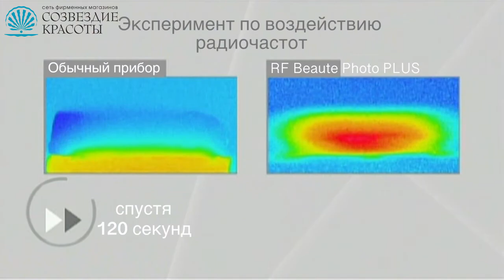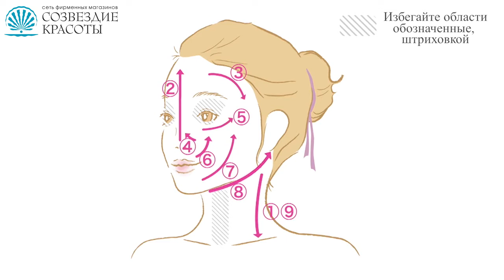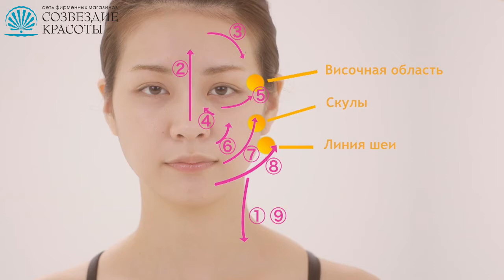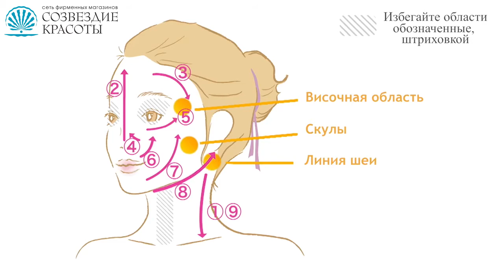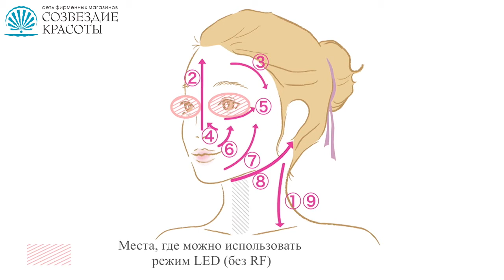Профессиональный 🎌 аппарат YA-MAN RF Beaute Photo Plus для ухода за телом и лицом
Косметологический аппарат RF Beaute Photo Plus позволяет в домашних условиях проводить процедуры, необходимые для полноценного ухода за лицом и телом.

Японское устройство от производителя YA-MAN поддерживает пять режимов:

1. RF-лифтинг (радиочастотный прогрев восстанавливает упругость волокон коллагена, повышает эффективность дальнейших косметических процедур, обеспечивают проникновение косметических средств в глубокие слои кожи).
2. ION (за счет воздействия ионов удаляются не только поверхностные загрязнения, но и вытягивается грязь из пор).
3. EMS (электромиостимуляция помогает поддерживать тонус и эластичность кожи тела и лица безоперационным путем).
4. LED (светодиодная терапия оказывает общее благоприятное действие на состояние эпидермиса, препятствует воспалительным процессам и появлению первых признаков старения).
5. COOL (охлаждение позволяет зафиксировать полученный результат, способствует сужению пор и удержанию влаги).
Прибор RF Beaute Photo Plus

используется совместно с увлажняющим лосьоном, сывороткой или кремом (в режиме охлаждения). Его основное преимущество заключается в обеспечении лифтинг-эффекта без оперативного вмешательства. В процессе сочетания отдельных режимов выполняются следующие задачи:

✔️ очищение (RF + ION + вибрация)
✔️ увлажнение (RF + ION + вибрация)
✔️ лифтинг (RF + EMS)
✔️ профилактика появления воспалений и морщин (RF + LED)